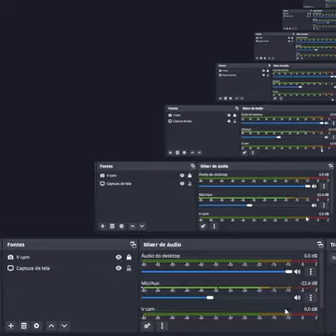Melhor Qualidade de Imagem PUBG Mobile do Facebook.